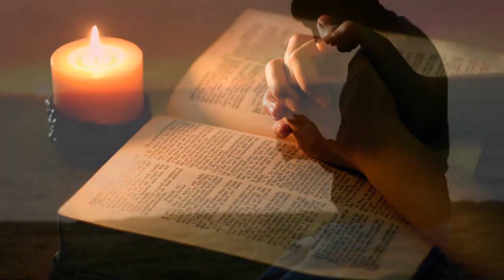Encouraging Bethel Music Christian Worship Songs With Lyrics | Inspiring Praise Worship Songs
▽Follow 'Top Gospel Music'

[00:00:00] Spontaneous
[00:03:15] Ever Be
[00:08:27] No Longer Slaves
[00:13:07] You Deserve It All
[00:26:24] Stand In Your Love
[00:30:32] Our Father
[00:34:01] Be Enthroned
[00:40:49] It Is Well
[00:46:47] Living Hope
[00:51:28] One Thing Remains
[00:56:10] Reckless Love
[01:01:09] This Is Amazing Grace
[01:05:53] We Praise You
[01:10:20] Forever
[01:16:23] Ain't No Grave
[01:22:27] There Is a Name
[01:31:38] Victory is Yours
[01:36:12] What A Beautiful Name
[01:40:37] Endless Alleluia
[01:45:08] King of My Heart
[01:48:41] Born Is The King
[01:49:21] Sing Your Glory